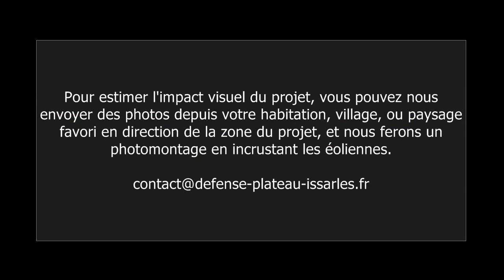Vidéomontage du Plateau d'Issarlès avec des éoliennes de 120m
Suite au vote du 18 novembre du Conseil Municipal, nous savons désormais quelles parcelles sont concernées par le projet. Afin d'obtenir un maximum de précision sur les photomontages, nous avons estimé qu'il fallait utiliser des outils modernes comme Google Earth.

En rouge, les parcelles concernées, dessus nous avons placé 8 éoliennes de 120m au mat, la vidéo fait le tour de quelques hameaux et sites exceptionnels afin de voir en quelle mesure les éoliennes seront présentes dans le bassin visuel.

Vous pouvez nous envoyer vos photos afin que nous réalisions un photomontage, contactez-nous sur Facebook, le blog ou par email (voir vidéo).